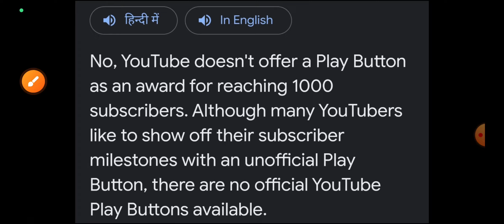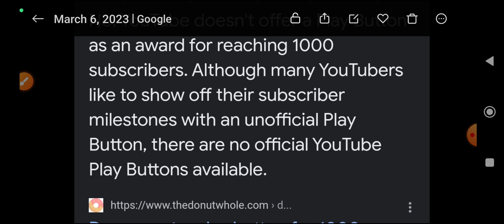अब 1000 Subscribers पर मिलेगा || Silver Play Button By Mukesh Sir.